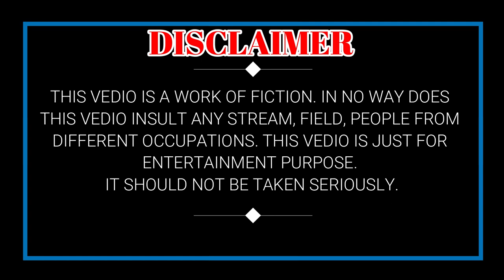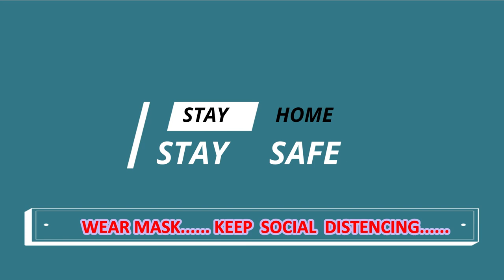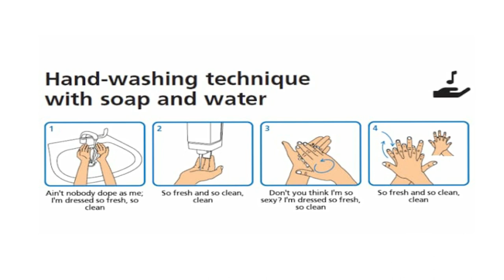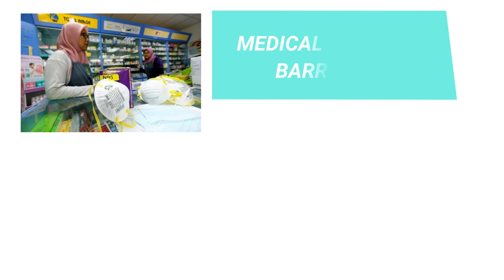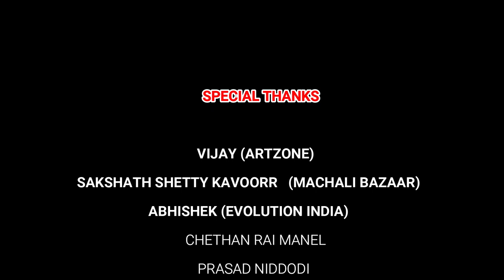Lockdown puraana tulu song| yenne beku anna tulu version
lyrics and vocal: YATHISH L.S.| edits:SHIVRAJ KADANDALE |